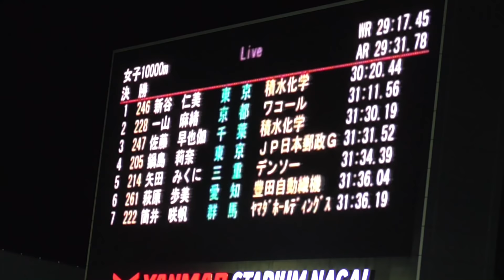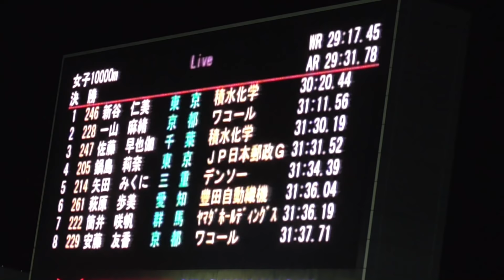新谷仁美 圧巻の走りで18年ぶり日本新記録！女子10000ｍ決勝 2020日本選手権長距離